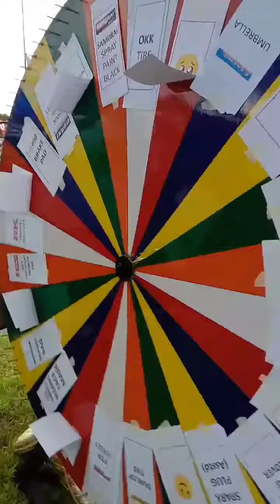Nanalo ako ng 200 gift check sa Motorsiklo Xclusibo